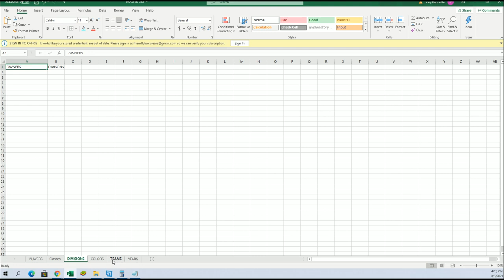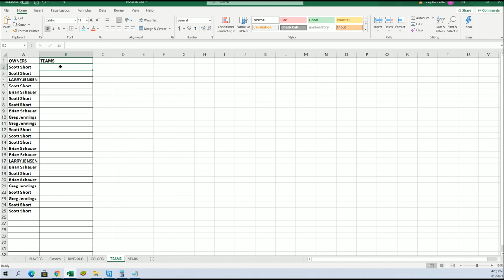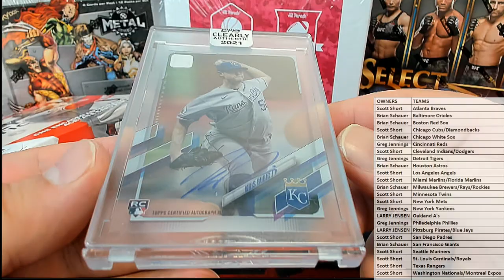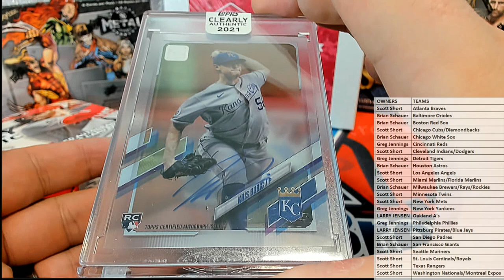2021 Topps Clearly Authentic Baseball Hobby Box ID 21CLEARLY120